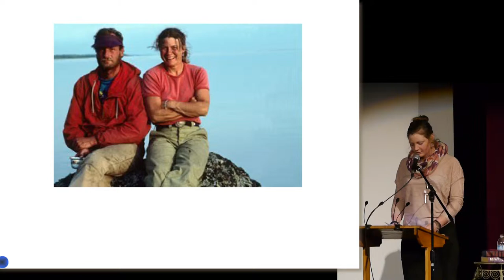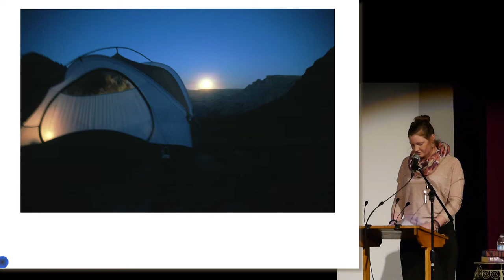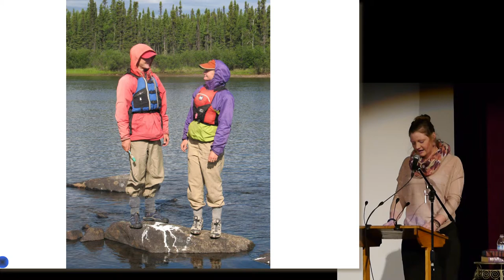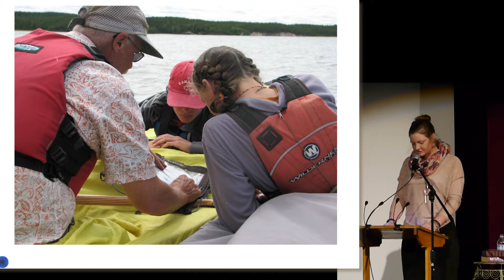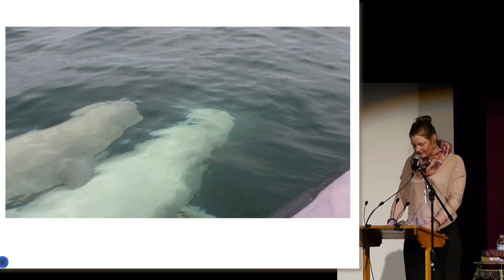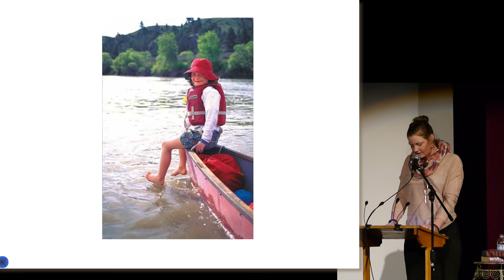Bozeman PK6 - Ruby Sage Zitzer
Ruby Sage Zitzer
Finding and Pursuing Your Passion
Bozeman Pecha-Kucha Night, February 6, 2013